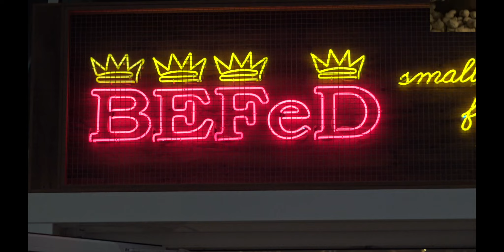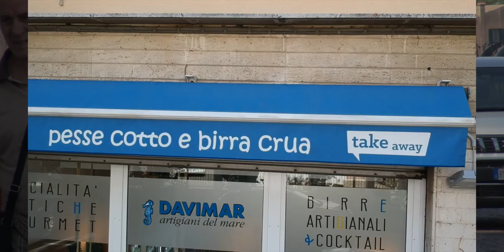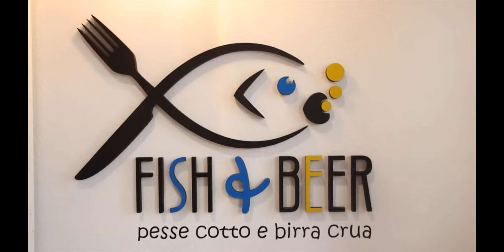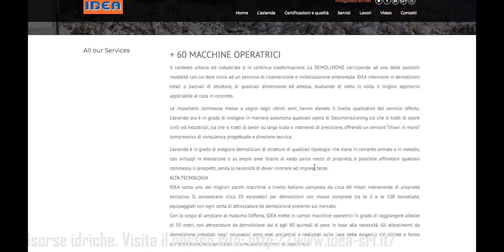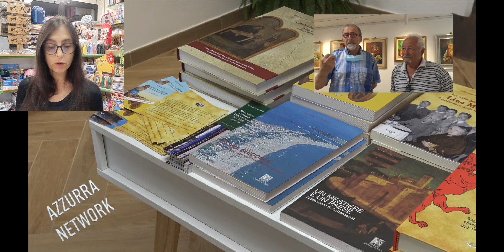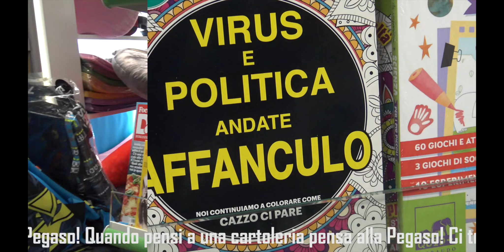RASSEGNA STAMPA AZZURRA, SABATO 21 AGOSTO 2021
La lettura dei quotidiani di oggi, assieme al network Azzurra: conduce Micaela Brombo dall'edicola della cartolibreria Pegaso a Borgo San Giovanni, Chioggia.
Nei servizi di oggi:
MARCILIANA - DOMENICA IN DIRETTA SU RAI 3
ARRIVA VENETO - UTENZA INSODDISFATTA
DEGRADO ALLE 4 PANCHINE SUL LUSENZO